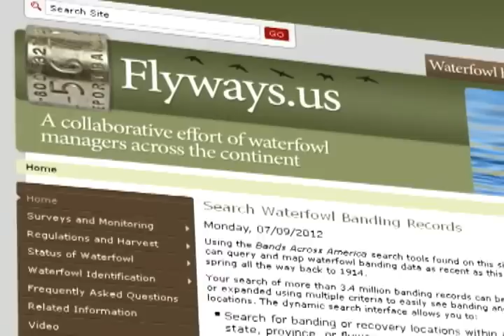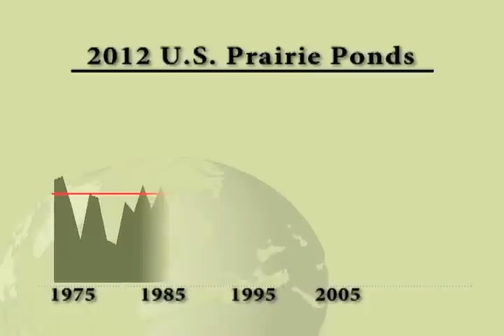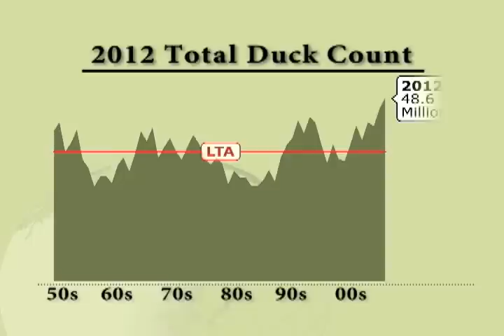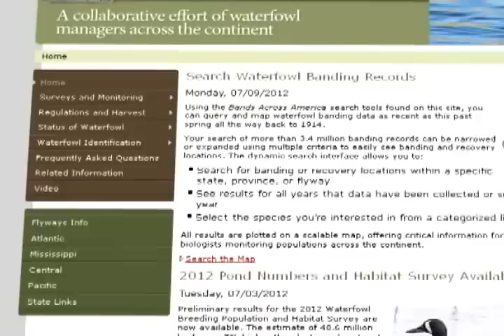2012 USFWS Status of Waterfowl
This video provides a brief summary of the 57th Annual Waterfowl Breeding Population and Habitat Survey results.

For more details and insights from the air and ground crews that conducted the survey, to access the Trends report, and for more information about the incredible world of waterfowl management across North America,